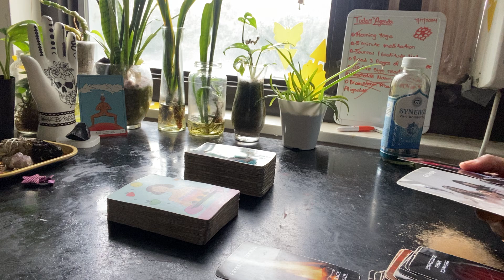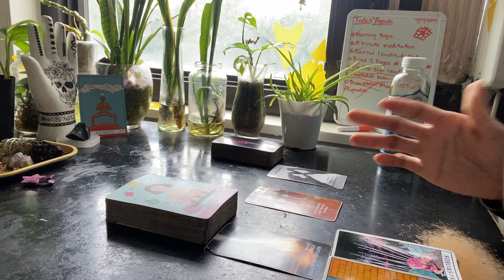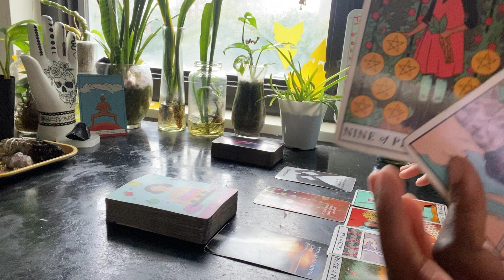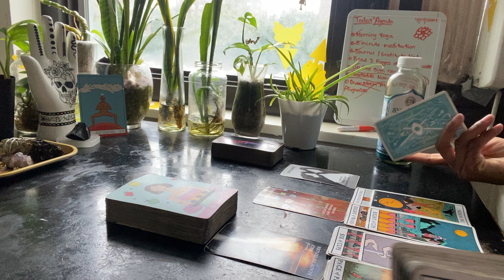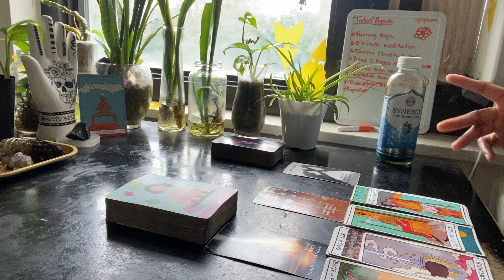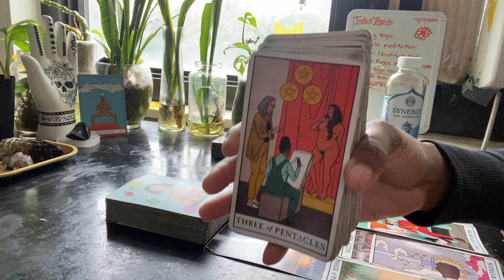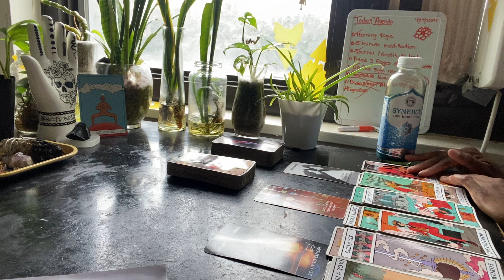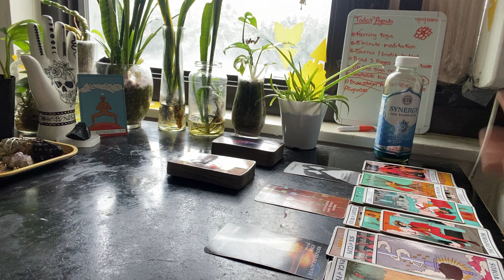Gemini ♊️ All This Sh*t Backfiring And Now Somebody This Close 🤏 To Flippin Their Lid 🤣🤣🤣